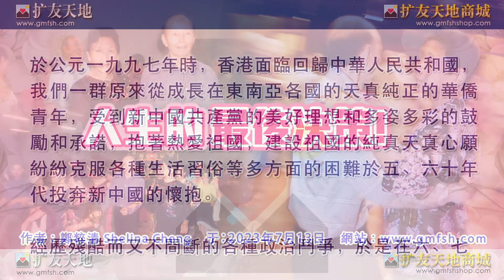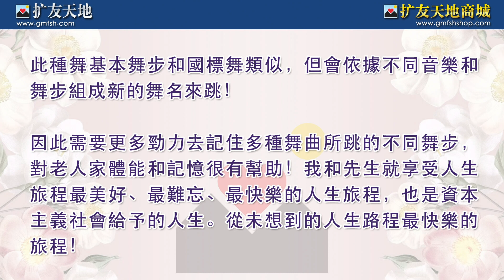人生的最後決策!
大家好，希望大家会喜欢我们制作的短片。如希望观看更多请到"扩友天地" 网站。本人创立"扩友天地"請多多支持！

0:00 簡介
1:01 義祖國回流到當時英國統治的資本主義國家香港。好 在資本主義的英國政府允許我們這群歸僑生活在香港
1:56 中國祖國的偉大建設,決心有多大和多麼堅定!!
2:51 真是無法理解各種政治現實和各種名稱的政治運動和 殘酷的鬥爭
3:45 好多同學都浮腫!這樣的困難我們也咬緊牙頂過去! 但是各類名稱的運動每天都在搞!?
4:41 英國政府接受我們這一群回流的華僑。因此,我們這 些回流資本主義國家的歸僑,在一九九七年香港回歸 中國之前,又開始尋找新的移居國
5:35 澳大利亞,又已入澳大利亞國籍。老兩口接著就移居 澳大利亞,在澳大利亞的晚年生活,真是我們人生後 半輩最享受最快樂的人生旅程
6:31 各種長老活動,按照個人的喜愛的可參加各項高齡長 者各種活動,我們老兩就參加國外流行的宮庭舞活動